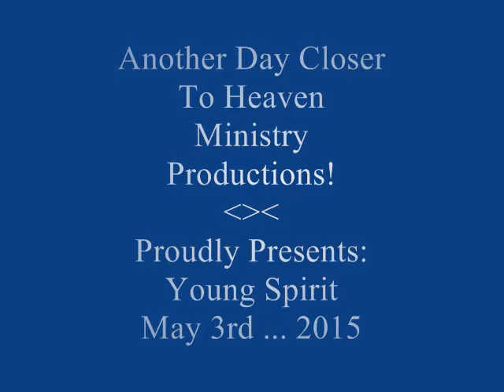"She's Not Crying Anymore"... Young Spirit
This is a video of Spirit Productions Gospel Recording Artists Young Spirit from Manchester, Georgia performing the cover song "She's Not Crying Anymore" at Another Day Closer To Heaven Ministry's 79th 1st Saturday Night Of The Month Gospel Sing May 2nd ... 2015 which is held regularly / monthly at Ladonia Baptist Church's Fellowship Hall US HWY 80 WEst Phenix City, Alabama .